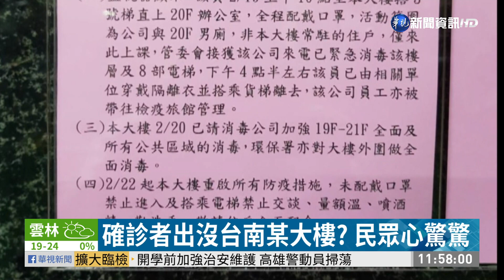確診者出沒台南某大樓? 衛生局:已清消｜華視新聞 20210221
台南市某大樓貼出公告，指出確診者曾出入大樓上課，引起緊張。而公告上的描述是，一名菲律賓籍人士，2月3號來台工作，持有陰性報告，18號檢疫期滿後，自費採檢確診，跟昨(20)日指揮中心記者會公布，新增一例境外移入病例，案943狀況一樣。不過衛生局就表示，大樓已完成環境清消，同時衛生單位也做好疫調，匡列居家隔離者，民眾不須過度擔心。